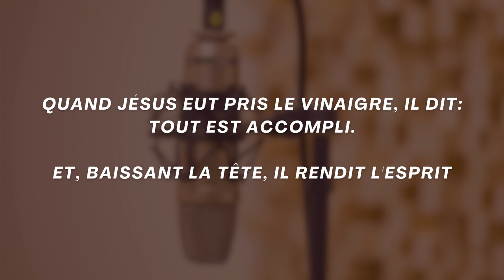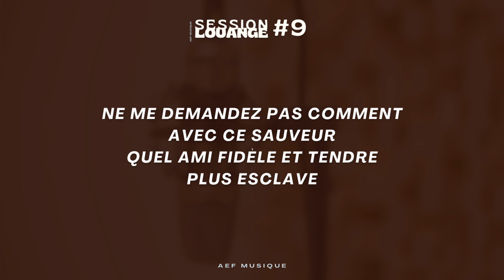AEF Musique - Session louange #9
AEF Musique vous présente ce moment de louange live

Ce « tout est accompli » n’a pas été murmuré par un homme exténué et vaincu à l’aube de sa mort. Il s’agissait plutôt d’un cri final triomphal. Lorsque Jésus a crié « tout est accompli », Il exprimait en fait l’idée suivante : « J’ai achevé avec succès l’œuvre que j’étais venu accomplir. »

Voilà la merveilleuse nouvelle : par sa mort à la Croix, Christ a pleinement accompli l’œuvre rédemptrice nécessaire pour notre salut. Ce que Christ a fait pour nous n’aura jamais à être répété et il n’y a rien que nous puissions ajouter à son sacrifice parfait.

Et en tant qu'ambassadeur, c'est là notre déclaration : Jésus l'a fait !

Nous ne savons ni comment ni pourquoi mais Jésus l'a fait ...
Changer l'automne et l'hiver de nos vies en un nouveau printemps et un été joyeux, oui Jésus l'a fait ...
Quel ami fidèle et tendre nous avons en Jésus, de nous préparer une place auprès de Lui et de notre Père dans les cieux, sans nul doute je sais que Jésus l'a fait ...
De la poussière Il retire le pauvre, du fumier Il relève l'indigent, pour les faire asseoir avec les grands. Et il leur donne en partage un trône de gloire en les faisant devenir enfant du Dieu Très Haut et non plus des esclaves de la peur ...

Oui Jésus l'a fait !

Si vous n'êtes pas encore abonné à notre chaîne YouTube, cliquez sur le bouton « S’ABONNER » et sur la cloche pour activer les notifications à notre chaîne et vous serez instantanément averti lorsqu'une nouvelle vidéo sera mise en ligne !